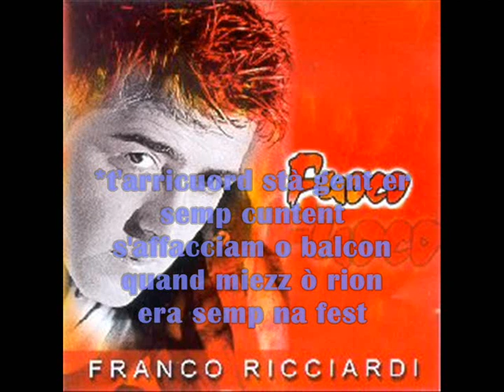06 Caro Antonio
Franco Ricciardi feat. TOTO'  Dall'album "1994 - Fuoco" (06 Caro Antonio) (con testo)

TESTO:
Caro Antonio ti scrivo all'indirizzo del cuore
dove adesso tu sei non c'è tanto rumore
anche questo casino fin troppo lontano
qui ci stiamo perdendo ci serve una mano
parla tu con qualcuno che non c'è più nessuno
che si tuffa nel mare che ci crede in amore
che nei vicoli scuri non ci sono futuro che abbiam perso la testa
t' arricuord sta gente era sempe cuntent
affaciat o balcon guard mieze 'o rione era sempe na festa
nun dicive mai basta. basta. basta
(Sarà che succederà)

Cambierà domani cambierà
(ebbè ebbè si capisce èh)
Cambierà domani cambierà
(ah te ne freghi , sarà che succederà , io l'ho sempre detto in questo paese non si può fare niente)
(Je stave tanto bene a Napoli , è la base hehe , un...due...un...due. un...due...un...due...tre)

Caro Antonio perdona se l'orchestra che suona non ha più il mandolino e non c'è l'organino
anche questi ragazzi vanno ormai troppo forte sorpassando la vita comprando la morte
qui si ruba dagli occhianche un raggio di sole
e da scrivere adesso non avrei più parole
non c'è niente da ridere e nè da cantare qui è finita la festa

Caro Antonio ti ho scritto perchè sono un po' matto
e mi piace pensare di poterti parlare
come fossi mio padre...come fossi mio padre
diglielo tu lassù
( e chi li capisce , e chi li capisce...sarà che succederà)

Cambierà domani cambierà
Cambierà domani cambierà
(Je stave tanto bene a Napoli , è la base hehe)